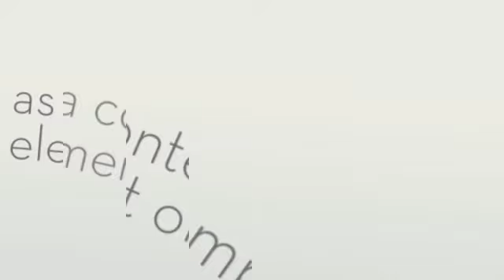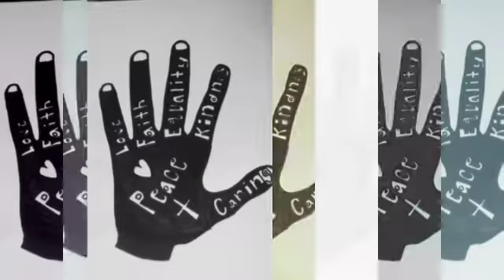TEXT as a contemporary element of art 360p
SMS 8th grade art projects